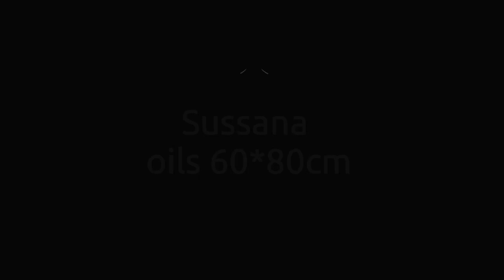Susanna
"Susanna"  oil painting 60*80 cm
This month I created this portrait for a commission , she is the mother of my client and I created this from an old photo. I worked on this canvas for three weeks this is the final result :) hope you like it!